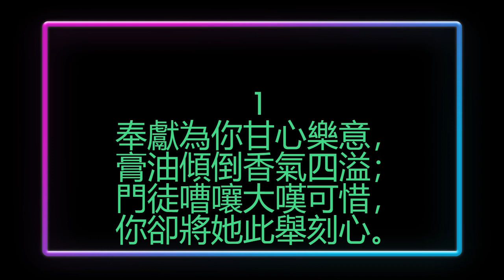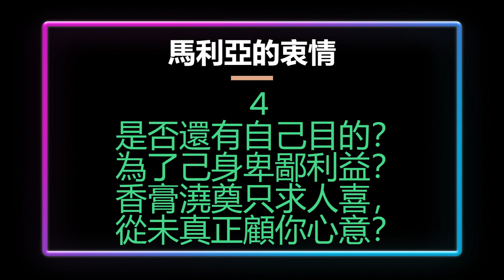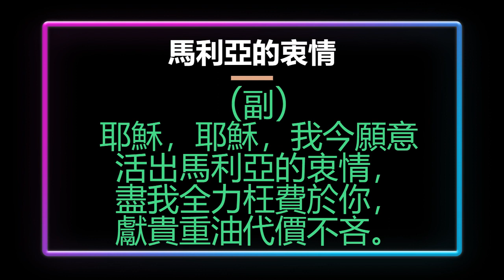馬利亞的衷情《伴唱版》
馬利亞的衷情

類別：愛慕耶穌
歌詞：CCT
調號：F大調
節奏：3/4
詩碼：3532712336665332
聖經：馬太福音26:6-13

1
奉獻為你甘心樂意，膏油傾倒香氣四溢；
門徒嘈嚷大嘆可惜，你卻將她此舉刻心。
打破玉瓶獻上自己，外界眼光毫不在意；
眼前所見惟你自己，全然被你榮美吸引。

(副)
耶穌，耶穌，我今願意
活出馬利亞的衷情，
盡我全力枉費於你，
獻貴重油代價不吝。
2
豈知此值三百銀幣， 旁人向她大動怒氣；
但她淚眼不發一語； 明白愛主將要離去。
膏油從頭流淌腳底， 髮拭你足榮耀全棄，
毫無考慮，懷疑，猜忌— 貴重膏油不留一滴。
3
有油並非隨時能傾；當要趁你還在座席。
使我不再"不常有你"，先獻我油膏你身體。
雖有跌倒下沉光景，剛硬悖逆不顧你名，
你卻憐憫適時加力，此愛何奇你竟不離！
4
是否還有自己目的？為了己身卑鄙利益？
香膏澆奠只求人喜，從未真正顧你心意？
哦主除我天然自己，我願一生只追求你。
求你將我破碎，殆盡，直到成你合用器皿。